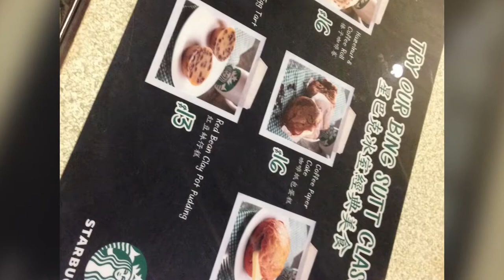Hongkong Travel on 2016